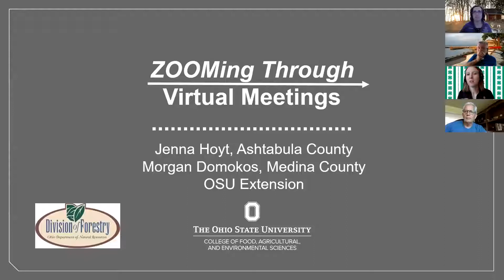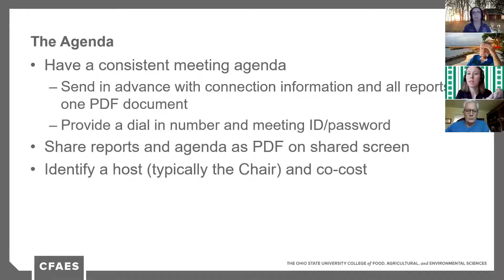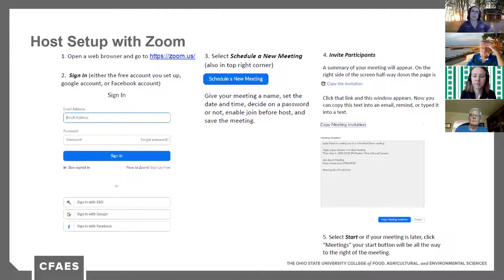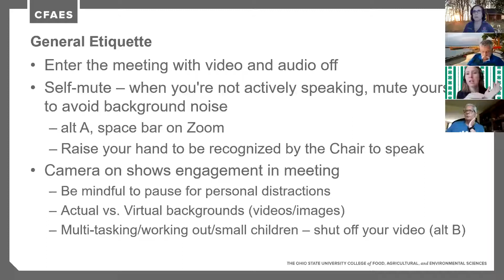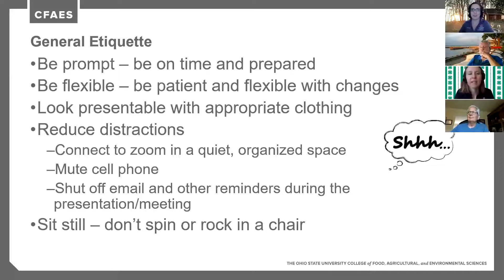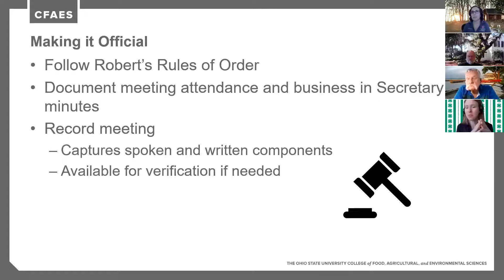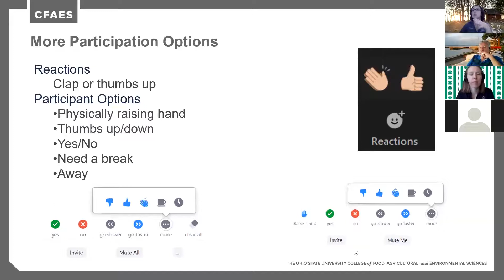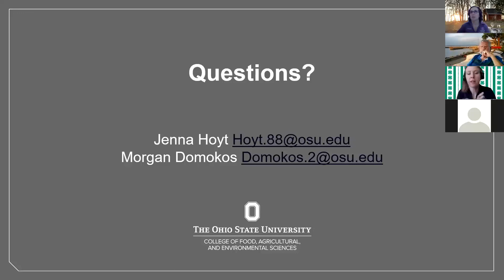ZOOMing Through Virtual Meetings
Join OSU Extension 4-H Educators, Jenna Hoyt & Morgan Domokos as they share insight, tips and tools for hosting and attending online and virtual meetings.